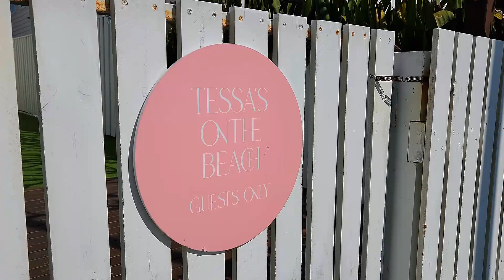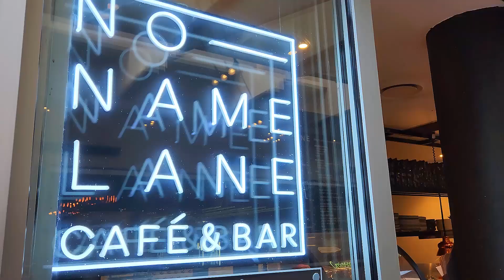Towards the Sun - Roadtrip travel day out on the Gold Coast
A perfect Sunday for a road trip.
Come with me as we get out in the sun on the beautiful Gold Coast.

Featuring Coolangatta, Burleigh Heads, Broadbeach, Haig Street Cafe and My Gelato.